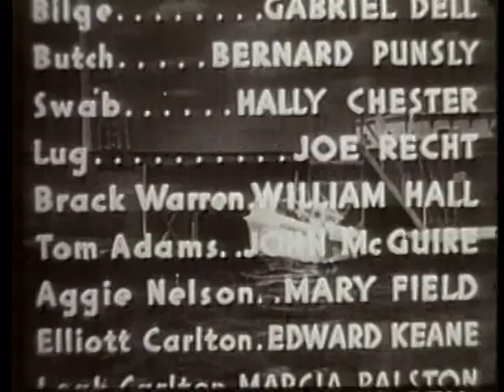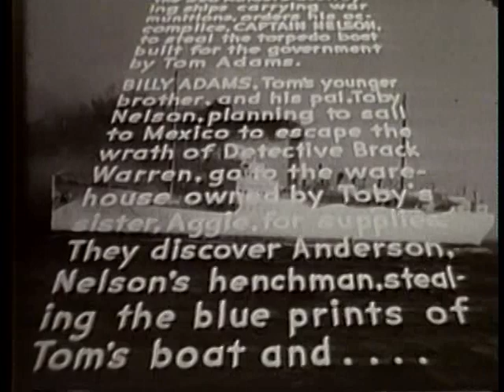Sea Raiders: Chapter 3 - The Tragic Crash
The Sea Raiders, a band of foreign agents, led by Carl Tonjes and Elliott Carlton, blow up a freighter on which Billy Adams and Toby Nelson are stowaways, seeking to avoid Brack Warren, a harbor patrol officer assigned to guard a new type of torpedo boat built by Billy's brother, Tom Adams. Intended targets or not, getting blown up does not set well with Billy and Toby and, together with their gang coupled with the members of the Little Tough Guys, they find the Sea Raiders' island hideout, investigate the seacoast underground arsenal of these saboteurs, get blasted from the air, dragged to their doom, become victims of the storm, entombed in a tunnel and even periled by a panther before they don the uniforms of some captured Sea Raiders and board a yacht that serves as headquarters for the Raiders.
Written by Les Adams

CAST
BILLY HALOP - Billy Adams
HUNTZ HALL - Toby Nelson
GABRIEL DELL - Bilge
BERNARD PUNSLY - Butch
HALLY CHESTER - Swab
JOE RECHT - Lug

CREW
Directed by: FORD BEEBE, JOHN RAWLINS
Original Screenplay: CLARENCE UPSON YOUNG, PAUL HUSTON
Associate Producer: HENRY MacRAE
Photography: WILLIAM SICKNER
Art Director: RALPH DeLACY
Dialogue Director: PAUL HUSTON
Edited by: ALVIN TODD, LOUIS SACKIN, JOSEPH GLICK, PATRICK KELLEY
Supervising Editor: SAUL A. GOODKIND